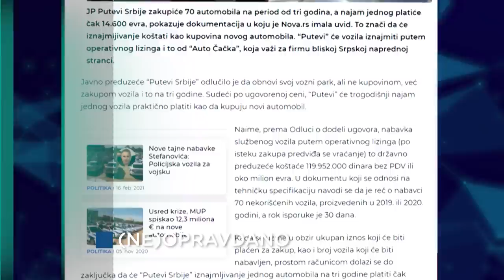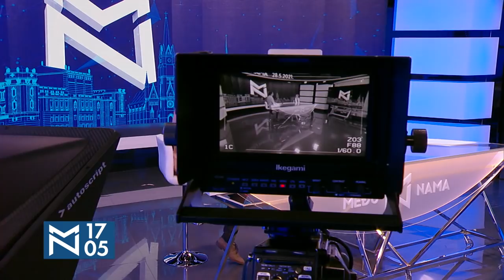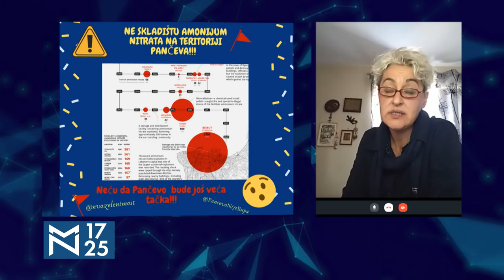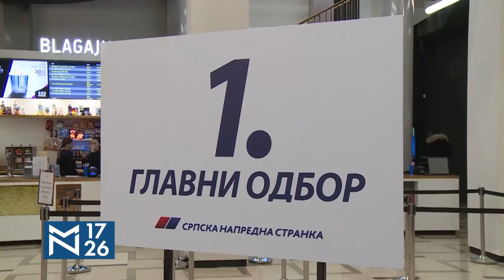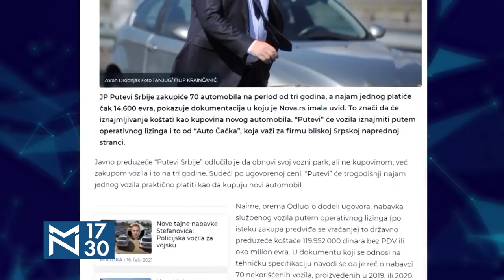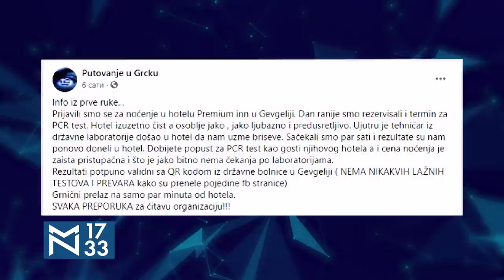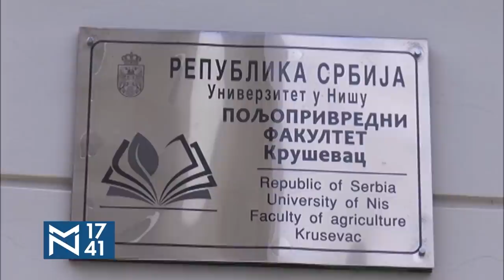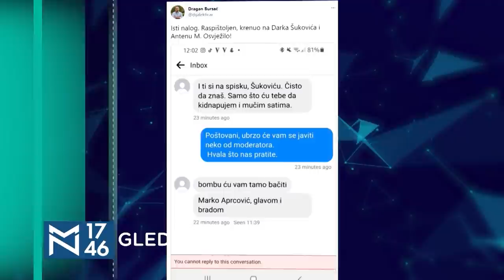Gosti Svetlana Bojković o odbrani Reve, građanskom i ekološkom aktivizmu